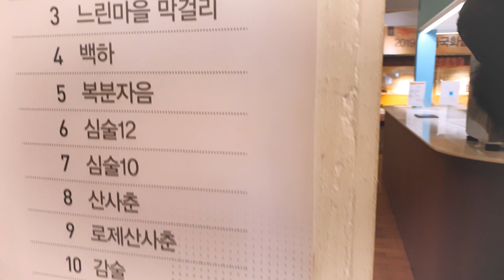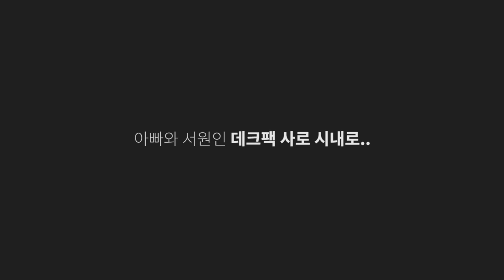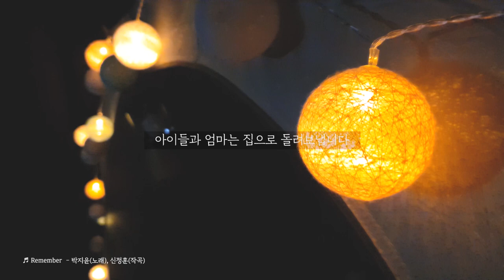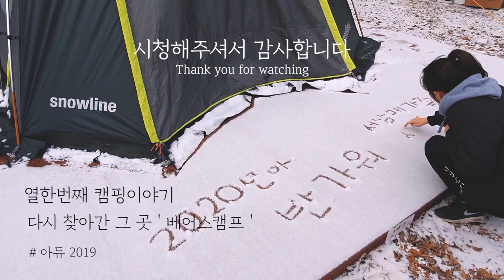다시 찾은 포천 베어스캠프ㅣ아듀2019 캠핑ㅣBears camp camping site [캠핑편 #11]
사인가족 열한번째 캠핑이야기

다시 찾아간 포천 ' 베어스 캠프 '

워낙 시설은 말할 것 없고
이번엔 눈썰매와 캠프파이어까지..

31일 뭐할까 고민하다 급하게 예약한 캠핑장

데크팩도 잘못 챙겨가고 처음부터 뒤죽박죽..

서원이는 감기로 컨디션이 0.

몸에 좋은 백숙과 매콤 상큼 두부 김치

서남매 가족이 캠핑을 시작하게 된 2019년..
많이 정들었지만 그래도 2020년에는 더 좋은 일이 가득하리 라는
기대감을 안고 시간 날 때마다 텐트를 칠게요 (무슨 말인지..)

2019년 6월 즈음 캠핑을 시작했네요 ^^ 목표가 10회였는데
그래도 다행이 목표치는 넘었네요

# 다음 방문 예정지 - 미정. 아마도.. 한 2월 중순?!

d
Editing program : Premiere Pro / After Effects / Photoshop CC

#1. Gukak Boy(국악소년)(Prod. JK BEAT)

#2. groove [무료비트] 제작자 : KMu$ic
다운로드 링크 :

#3. Neon City 제작자 : Kmusic (K.loop)

#4. MUSIC : "Remember"

intro assist.  존코바 편집녀